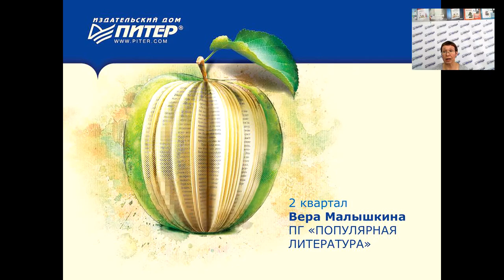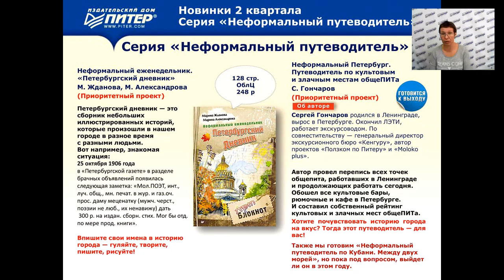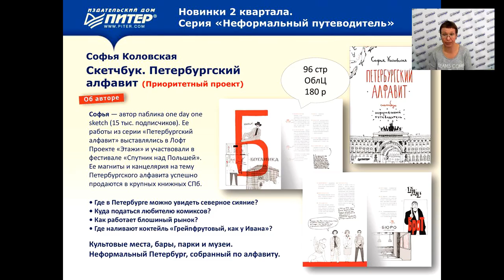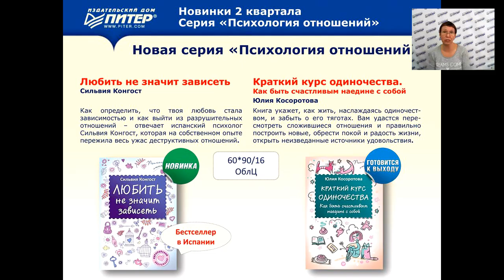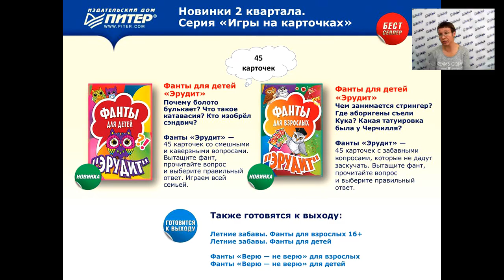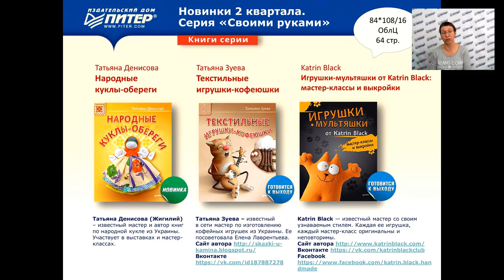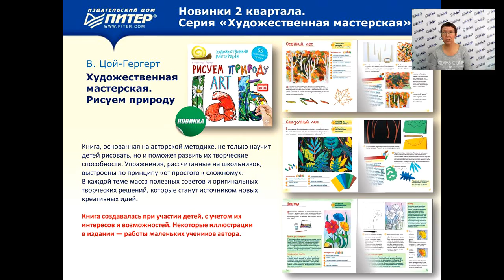Популярные книги. Обзор новинок 2 квартал 2016 издательство "Питер"